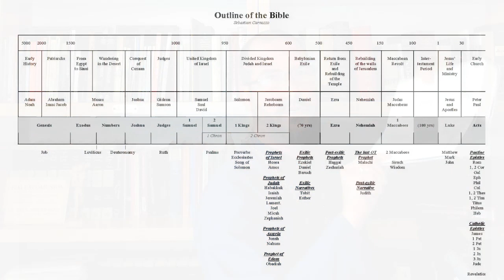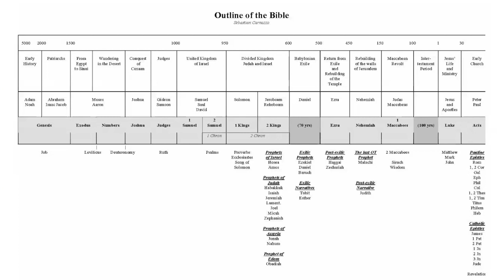Swords and Serpents: A Study of Salvation History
Trying to read the Bible for the first time can be a frustrating and confusing experience for those seeking insight and guidance for their personal spiritual life. In this salvation history lecture series, you will be guided on a journey through the Scriptures and be given the tools needed to read them as a coherent whole. Following the major figures and events of the Bible, you will build bridges through the confusing and lesser-known parts of Sacred Scripture so as to "connect the dots" from Adam to the coming of the Messiah.

Instructor
Fr. Hezekias Carnazzo graduated from Christendom College in 2004 and completed a master’s degree in systematic theology with an Advanced Apostolic Catechetical Diploma at Christendom’s Graduate School. In 2009, Fr. Hezekias founded the Institute of Catholic Culture and has since served as its Executive Director. Ordained to the priesthood on May 1, 2016, he also serves as the Director of the Office of Catechesis and Evangelization for the Melkite Greek Catholic Eparchy of Newton. Fr. Hezekias has lectured throughout the U.S., is a regular guest on the Son Rise Morning Show, and has appeared on EWTN’s Sunday Night Live and Marcus Grodi’s Coming Home Network. He and his wife Linda have seven children.